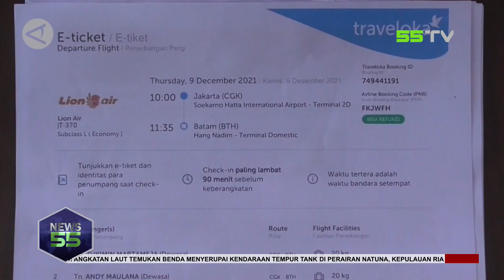NEWS 55 - POLISI BURU TERSANGKA LAIN PENYELUNDUPAN PEKERJA MIGRAN